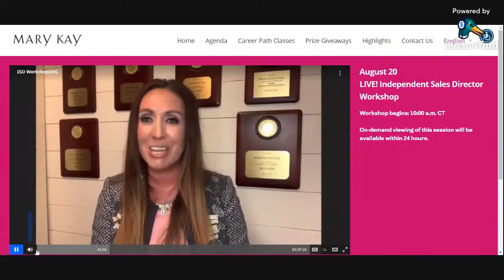Director workshop Seminar 2021